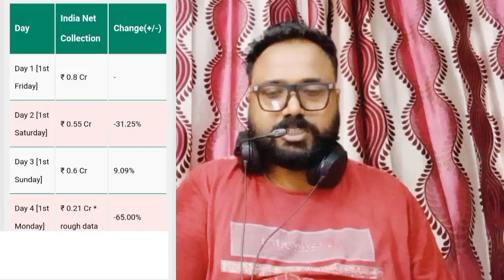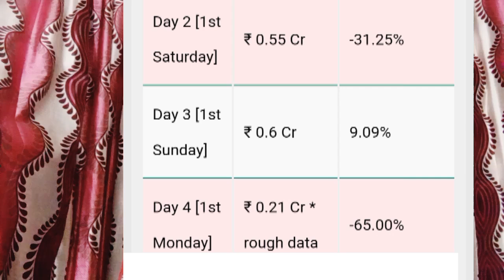Sucha Soorma Day 5 Box Office Collection Perdition Report| Biggest Drop | Babbu Maan| Hit or Flop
Sucha Soorma Day 4 Box Office Collection Report 😟